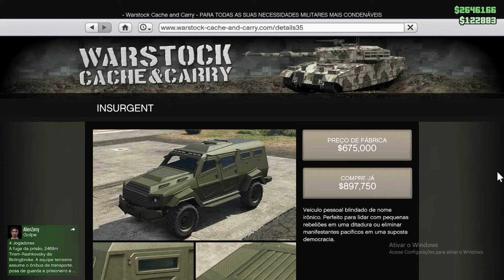INSURGENT VS NIGHTSHARK QUAL É MELHOR - (GTA ONLINE)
hj trago um comparativo entre nightshark e insurgente para saber qual o melhor blindado do gta online